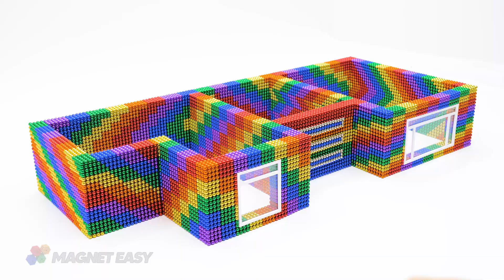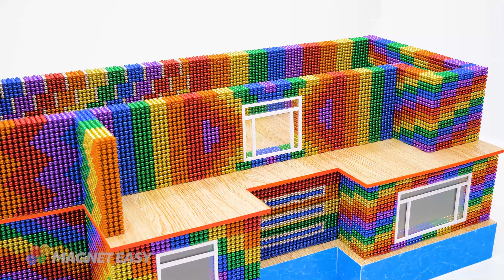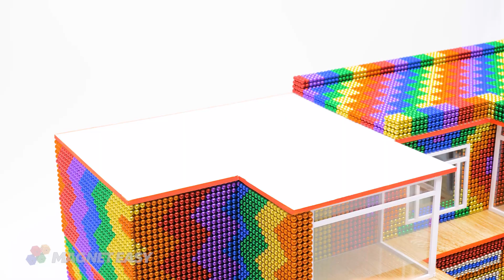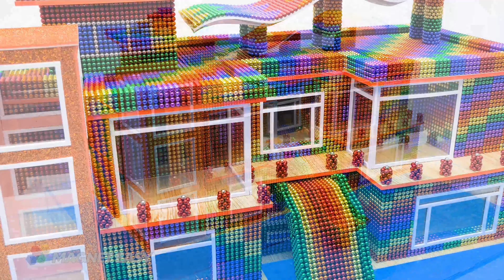DIY Architectural Marvel: Crafting an Astonishing Villa with Sky Slide, Magnetic Elevator and Pool